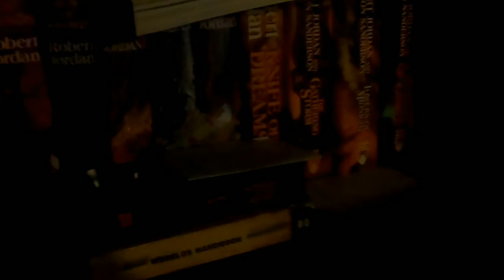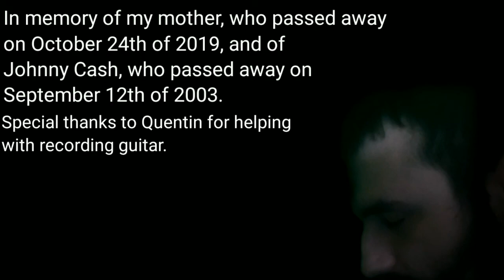Johnny Cash - Hurt (Rock Cover) Ft. Quentin Rheaume | Music Video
This is a cover a couple months in the making. My friend Quentin and I have had this cover in the works for a while.
This cover goes out to respect my deceased mother who passed away back in October of last year, and in memory of Johnny Cash who passed in 2003, not long after releasing his cover of a song by Nine-Inch-Nails called Hurt. This song is a rock cover of Cash's version of Hurt. It attempts to stay faithful to his version, while adding a more rock-feel to it, with electric guitars, drums, base, and even some strings.
My singing in this track is, in my opinion, one of my slightly better performances when it comes to my sub-par singing. I didn't do amazingly or anything like that, but I think I did okay.

This cover could never even hope to do Johnny Cash justice. His version of Hurt will always remain a masterpiece. This cover is in no way an attempt to cash in on his success, (see what I did there? "Cash" in-- ok sorry) it is not meant to be as good as, or comparable to his version of Hurt, and it is meant to be listened to after having already heard his version of Hurt.
Please understand those things before going into this. Johnny Cash's version of Hurt will always remain a masterpiece, and this cover is no replacement for it.

A very special thanks to my close friend Quentin Rheaume for helping with, and recording some of the guitar in this cover. I would not have been able to complete this without him.

Johnny Cash's version of Hurt is linked above.
The link below will take you to the original N.I.N. version of the song. Although I much prefer Cash's version, it would have never happened had this song never been made

Hopefully, you enjoy this cover.

- INFORMATION ABOUT THE MUSIC VIDEO -

I am pretty satisfied with how the cover itself turned out. I'm not as satisfied with the music video however. While I generally am happy with the editing of the video, I feel some of the shots could've been done better. And my singing footage needed some work. The lighting also should have been worked on.
Despite these facts, I haven't redone any of the shots. I have decided to leave the video as it is and let it be up to you to decide what you think of it.
A behind the scenes look at the cover and music video itself will be released in the near future, so if you want more details about the music video, that will be the place to find them once that video is out.

All of that out of the way, I hope you at least somewhat enjoy this video.

Peace!